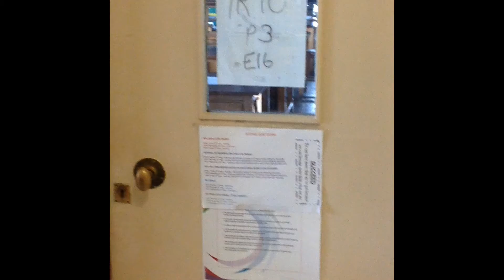Meet the team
A place where we can showcase you best work and help with revision!